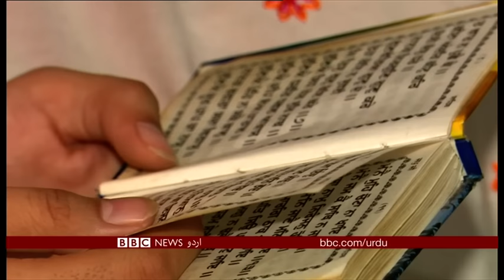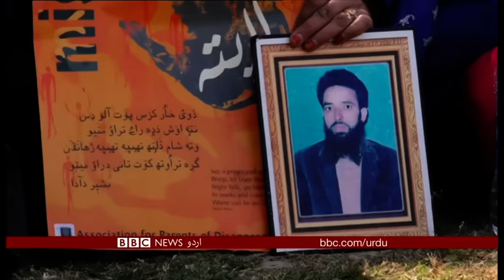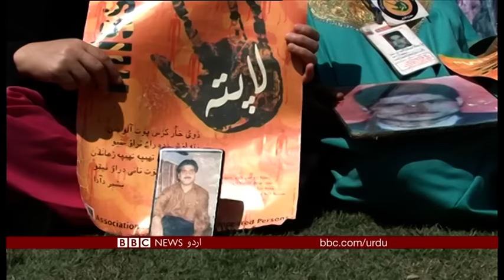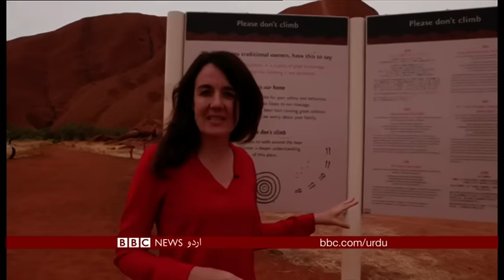Sairbeen Thursday 30th August 2018- BBCURDU